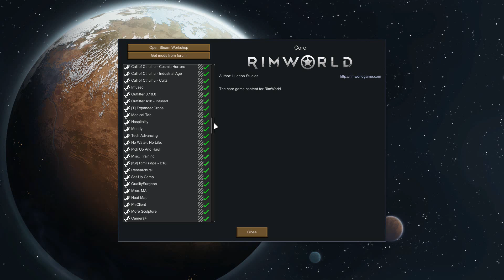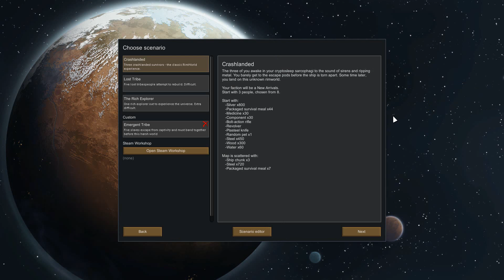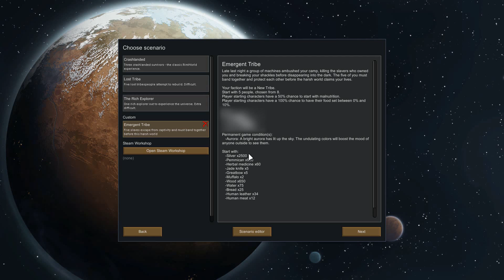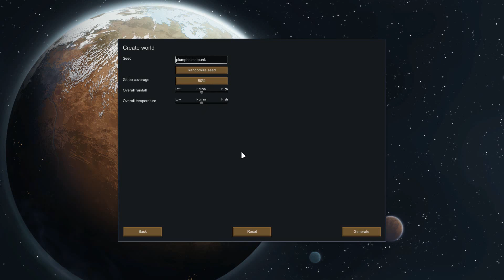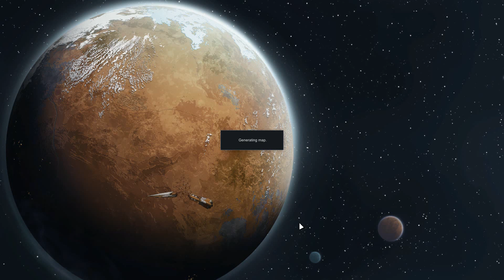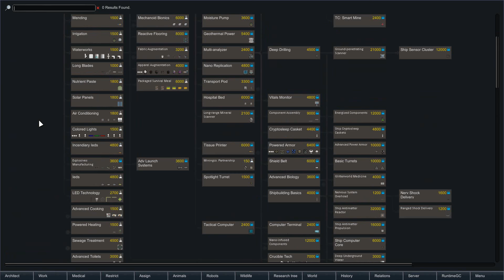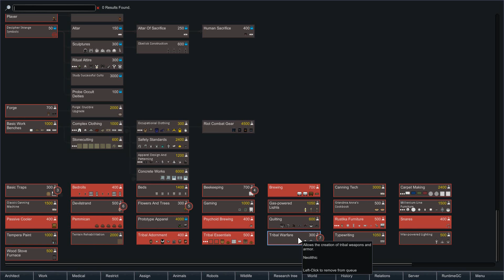Rimworld [B18] - Episode 1 (Freedom)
Not gonna make a modlist / grouping on steam for this, maybe in 1.0

Welcome to Rimworld where we're going to start off as a lowly tribe of ex-slaves and attempt to build up a way to get off this planet. Or take it over, which ever comes first.